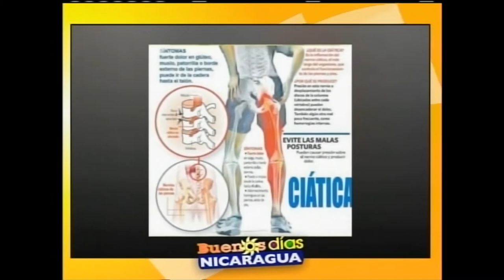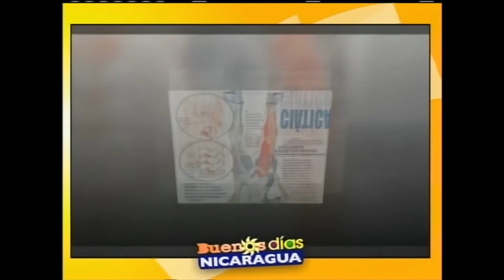Tratamiento para ciatalgia